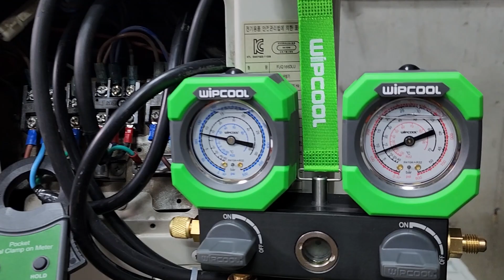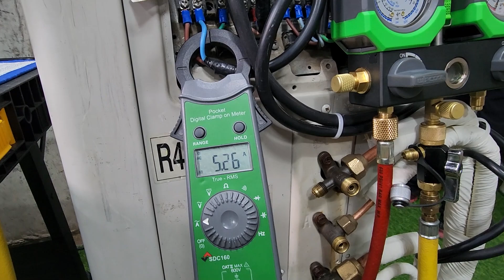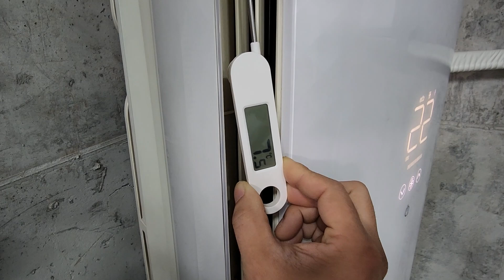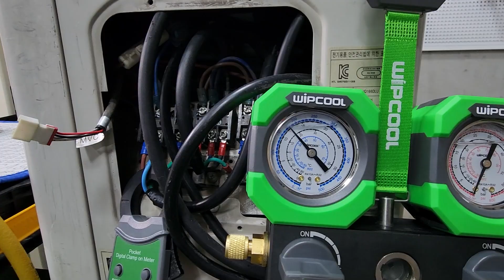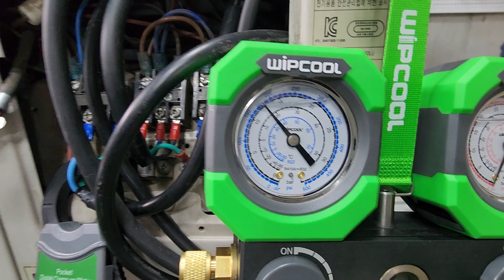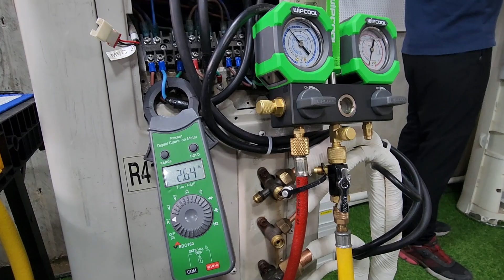얼만큼의 물이 들어가야 에어컨에 문제가 생길까?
이번엔 에어컨에 물을 넣고 돌려봤습니다.
생각보다 적은 양을 넣었는데 문제가 생겨서 놀랐고
콤프의 회전속도가 느려지는 증상이라 더 당황했습니다.
물이 들어갔을때 벌어지는 현상들과 해결하는 방법에 대해
삐돌이 선배님을 모시고 추가촬영 할 계획입니다.
또한 물넣고 돌려볼때 이렇게 해봤으면 하는 내용이 있다면 댓글남겨주시고
다음 영상 기대 많이 해주세요~